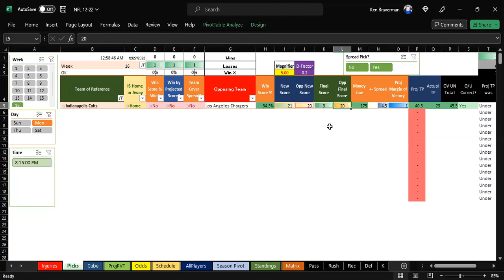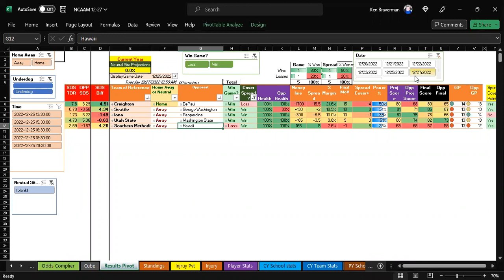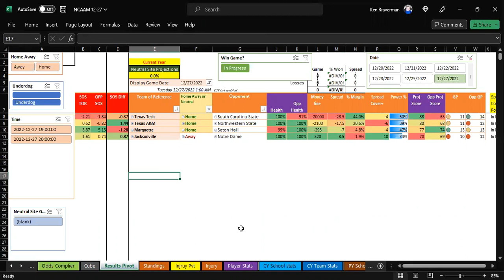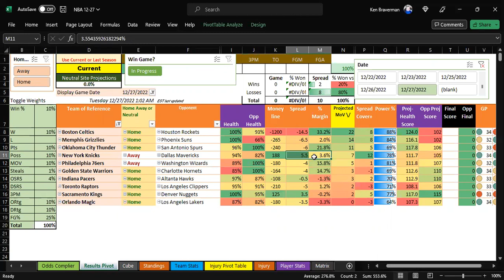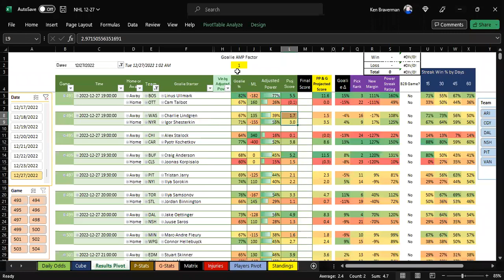Tuesday Sports Algorithms Podcast 12-27-22 MNF NBA NCAAM NHL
Back to sports on Tuesday, may all your picks be winning!